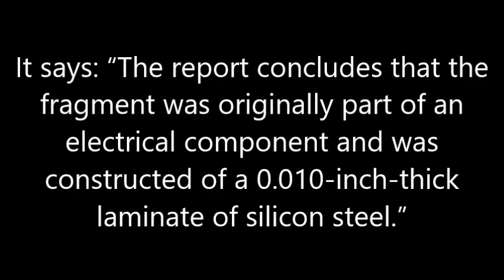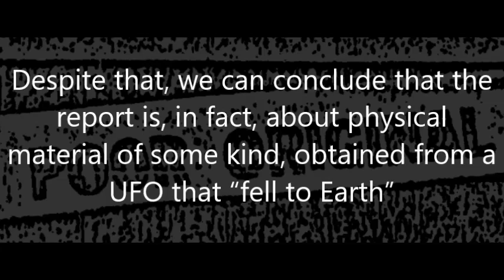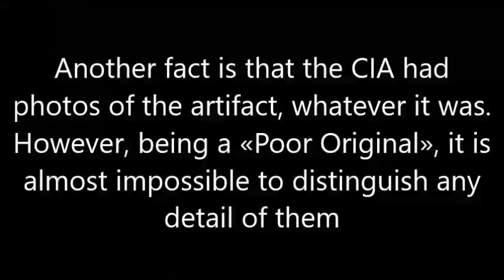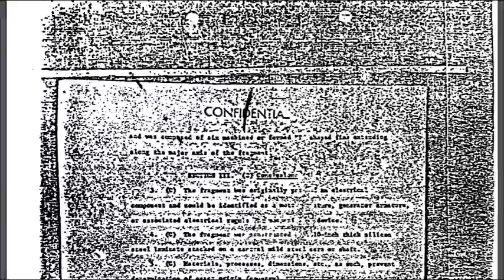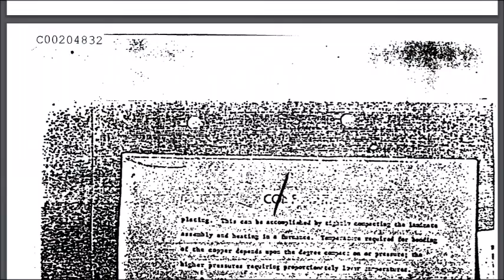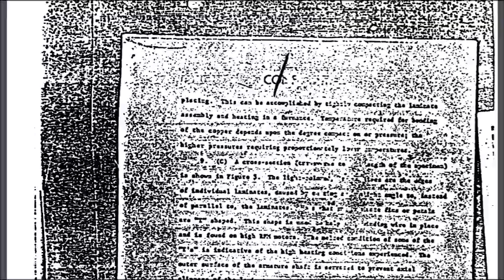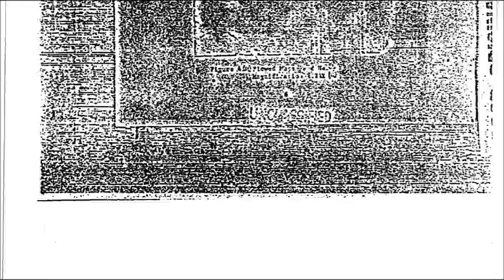CIA Report Claims A UFO Exploded Over The Congo And Was Recovered By The US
According to a CIA report, the incident occurred on May 4, 1966, and not only was the fragment of the object recovered but, if it had been something terrestrial re-entering the atmosphere, the “country of origin” could not be determined.